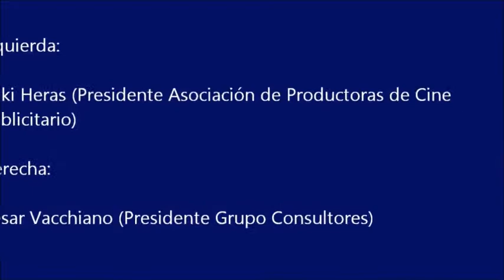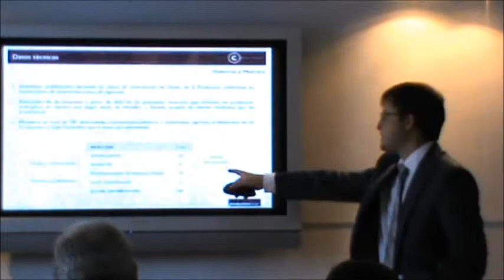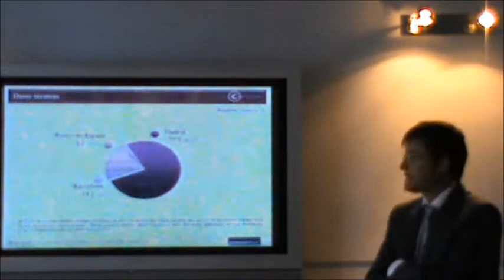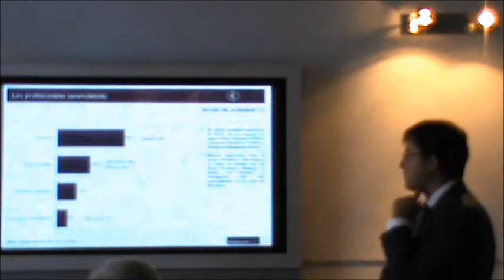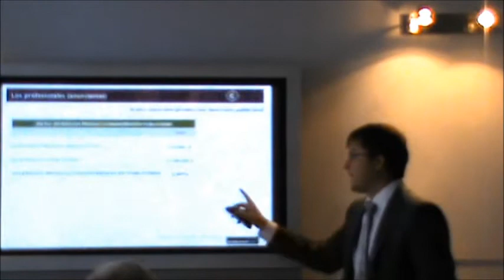productionScope (I): ¿Cuanto invierten los anunciantes en producción?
El productionScope de Grupo Consultores es el primer estudio que se hace en españa sobre el mercado de la producción audiovisual española para publicidad.
Fue presentado en rueda de prensa el 13/09/2011.